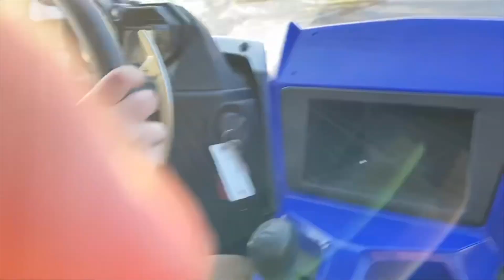WHAT DID KODY JUST DO! *NEW UNIT*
As you can see by the thumbnail Kody made a big boy purchase!! A 2017 Yamaha YXZ 1000 SS with less than 1000 miles! We are still team savesportquads over here but there's no denying how fun sxs are. We look forward to making more content with this rig!